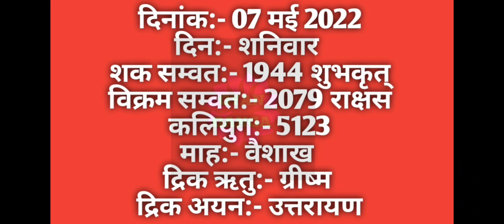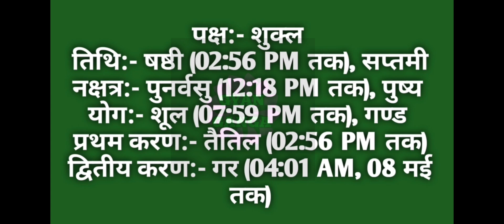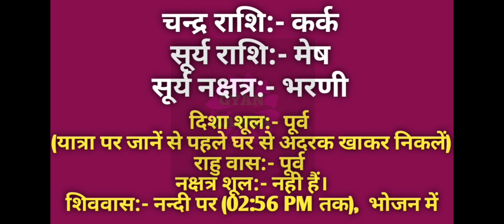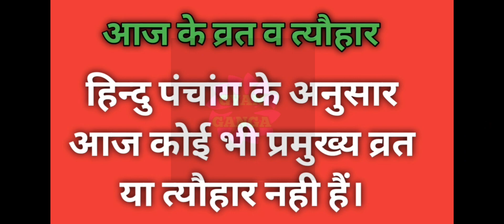07 May 2022 ka Panchang । पंचांग 07 मई 2022 । 07 May 2022 Saturday Hindi Panchang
07 May 2022 ka Panchang । पंचांग 07 मई 2022 । 07 May 2022 Saturday Hindi Panchang

07 May 2022 Panchang : 07 May 2022 का पंचांग, शुभ मुहूर्त, तिथि, नक्षत्र, सूर्योदय, सूर्यास्त, राहुकाल, पक्ष, अभिजीत मुहूर्त, अमृत काल,  चौघड़िया, व्रत व् त्यौहार। जानिए मई ०७, २०२२ का पंचांग और महत्वपूर्ण जानकारियां हिन्दू पंचांग के अनुसार, कब से कब तक शुभ मुहूर्त है, कब से कब तक अशुभ मुहूर्त है। यदि आप किसी शुभ कार्य को किसी विशेष दिन और शुभ मुहूर्त में करना चाहते हैं तो दैनिक पंचांग की सहायता से आप उस दिन का शुभ मुहूर्त को जान सकते हैं। तो आइये अब जानते हैं 07 May 2022 का दैनिक पंचांग
About this Video :
1) 07 May 2022 ka hindu Panchang.
2) 07 May 2022 Panchang and Shubh Muhurat.
3) Aaj ka Panchang 07 मई 2022 पंचांग .
4) Shubh Panachang in Hindi .
5) Indian Calender Hindi Panchang .
6) 07 May 2022 Friday Hindi Panchang .
7) 07 मई का पंचांग, शुभ मुहूर्त, तिथि, नक्षत्र, सूर्योदय, सूर्यास्त .
8) 07 मई 2022 का दैनिक पंचांग .
9 ) aaj ka shubh Muhurat 07 May 2022 .
10) aaj ka rahu kaal .
11) aaj ka sampurna Hindu Panchang .
12) May 07 Panchang Panchangam for New Delhi .
13) Panchang For 07 May 2022 .
14) Hindu Calender May 07 & 07 May 2022 Panchang .
15) Panchang May 07, 2022 Online Panchangam and Hindu Calender for the world .
16) 07 May 2022 Panchang & Shubh Muhurat , 07 मई का पंचांग, शुभ मुहूर्त .
17) 06 May 2022 Friday panchang online.
18- Worldwide Panchang.
19- Education Videos

07 May 2022 Auspicious Timings (Shubha Muhurat) & Inauspicious Timings (Ashubha Muhurat), Panchang and Muhurat for 07 May 2022 Hindu Month and Tithi.